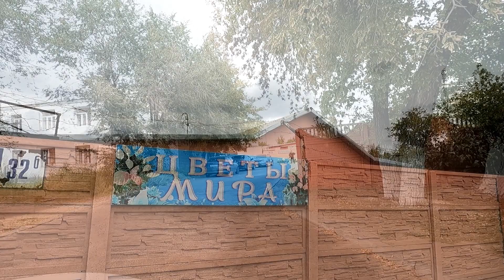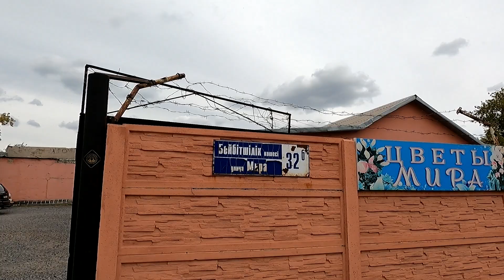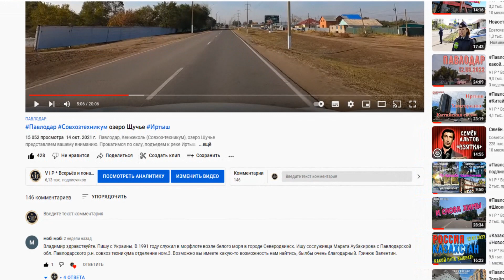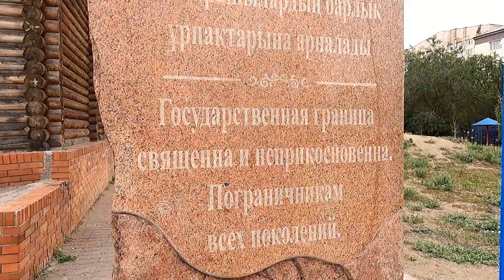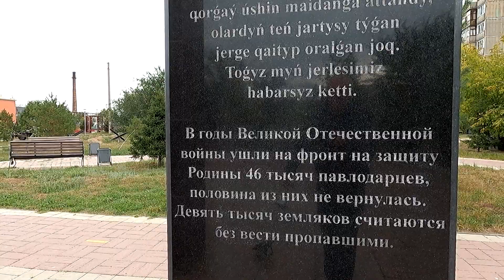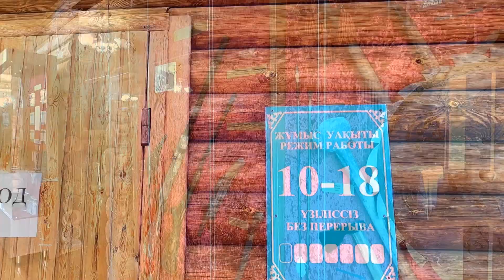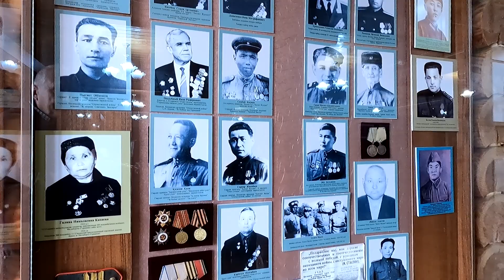Павлодар Казахстан Новости Эхо войны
В начале видео прогноз погоды.
Далее прогулка по улицам г.Павлодар. Новости Павлодара. Обязательно посетим музей и снова прогулка по городу.

Мы стараемся, чтобы наши видео были интересными для всей аудитории зрителей.
А так, как вы часто обращаетесь с просьбами и пожеланиями показать ваши родные места: двор, дом, подъезд, квартиру и т.д. в городе вашего детства и юности Павлодар, у вас есть возможность заказать индивидуальную съёмку, написав на электронную почту
и отблагодарив автора, сделать перевод
на карту Евразийского банка 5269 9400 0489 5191
на карту KASPI GOLD  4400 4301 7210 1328

Лицензия
Использована музыка Сергея Чекалина